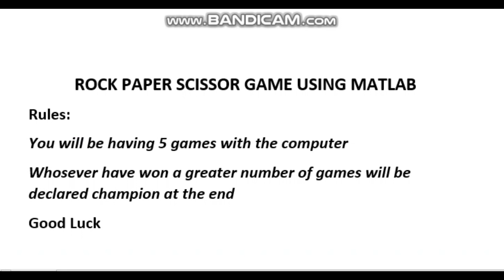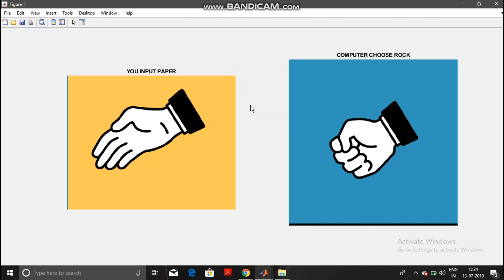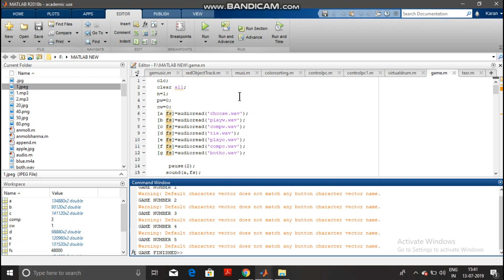Rock Paper And Scissors Game in MATLAB With Code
YOU WILL HAVE 5 CHANCES TO COMPETE WITH COMPUTER.
WHOSEVER WILL WIN MORE NO OF GAMES WILL BE THE CHAMPION.